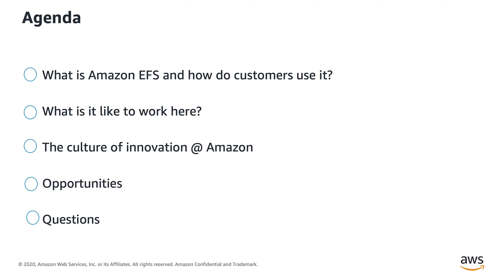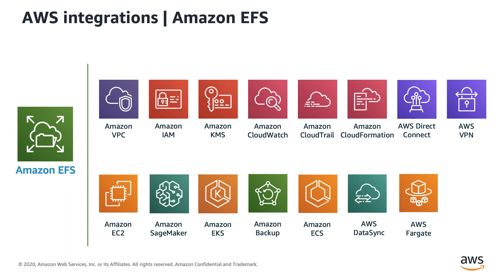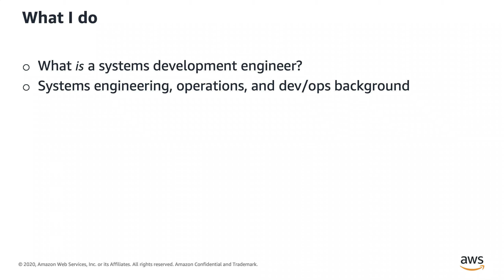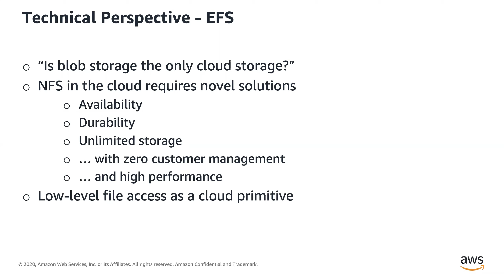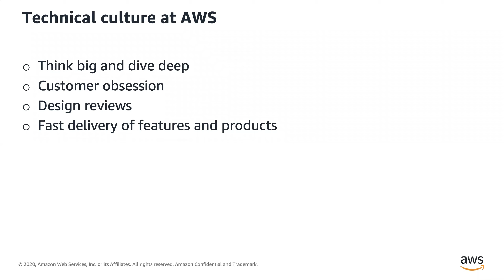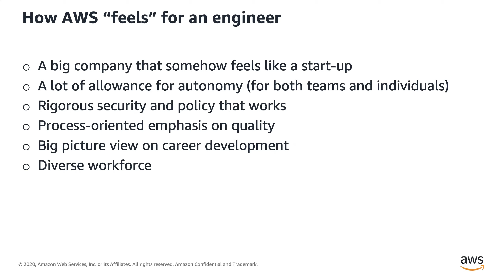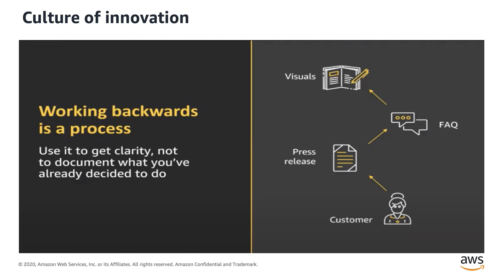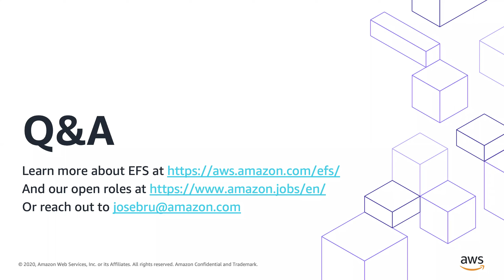She+ Geeks Out Webinar: The Future of File Storage with Amazon Elastic File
Amazon Elastic File System (EFS) is an excellent choice for a large variety of customers and a variety of use cases ranging from a simple storage repository for a content management server to primary storage for enterprise cloud applications that require interoperability, scalability, and persistent performance. It’s part of the Tier1 services provided by Amazon Web services (AWS) which is growing exponentially, including customers like Netflix, Adobe, Atlassian, GE, Coursera to name a few. We have really exciting opportunities for talented engineers and product managers to revolutionize EFS!

Speakers
Rhan Kim, Product Manager at AWS
Chloe Lopez , Sr. Systems Software Development Engineer at AWS
Savita Belgaonkar, Software Development Manager at AWS